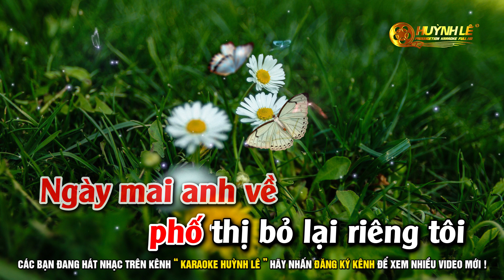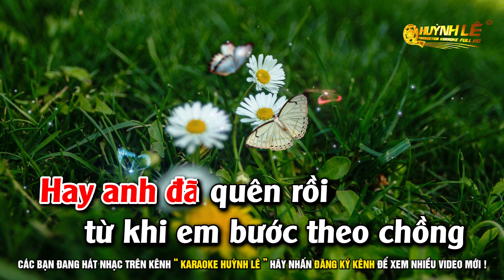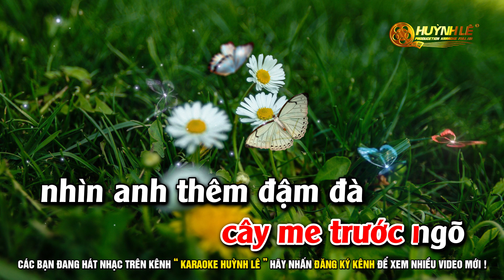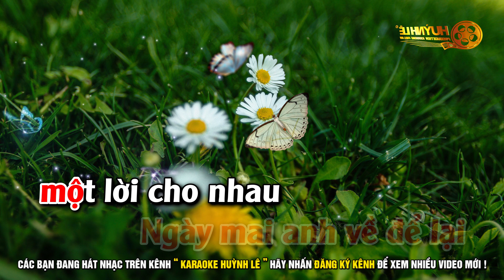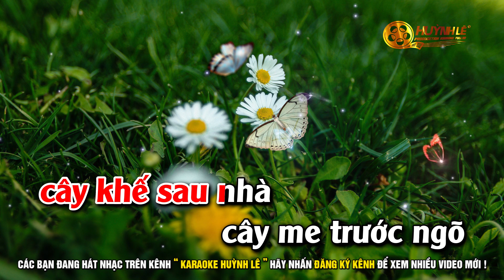Karaoke Ngày Mai Em Về Tone Nữ Nhạc Sống | Cha Cha Beat Mới | Karaoke Huỳnh Lê